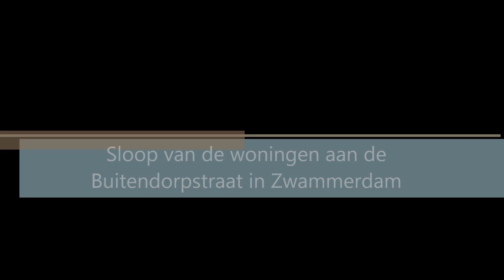Sloop van de bestaande woningen aan de Buitendorpstraat te Zwammerdam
De bestaande woningen aan de Buitendorpstraat maken plaats voor de geplande nieuwbouw van 7 woningen en 20 appartementen.